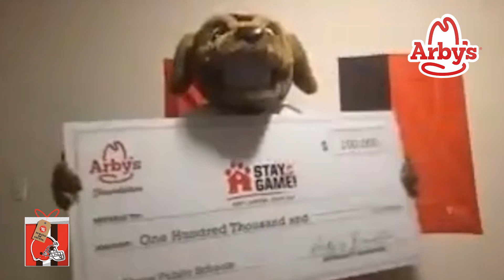Arby’s Foundation donates $100,000 to “Stay in the Game!” Network | Cleveland Browns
During Day 6 of “10 Days of Giving,” the Cleveland Browns Foundation formally announced the presentation of a $100,000 grant from the Arby’s Foundation that will benefit Akron Public Schools.